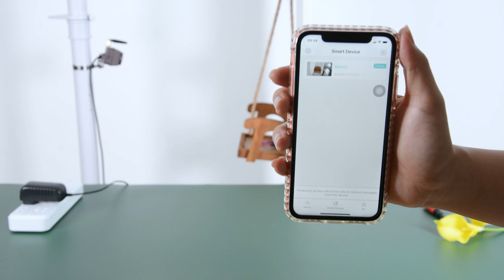How to Watch Your Bird Feeders？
Many bird lovers or nature lovers would like to place bird feeders to supply birds with bird food so as to give lovely birds some practical help, especially during the winter and spring season. In fact, there are bird feeder cameras available to let people do bird watching right at their back yard. By installing a HD outdoor bird feeder cameras, live video can be viewed on TV, or mobile devices, such as smartphone, tablet, PC. This video is going to show you how to install a bird feeder camera to view bird feeding or other activities.